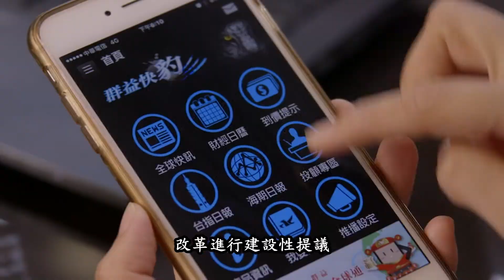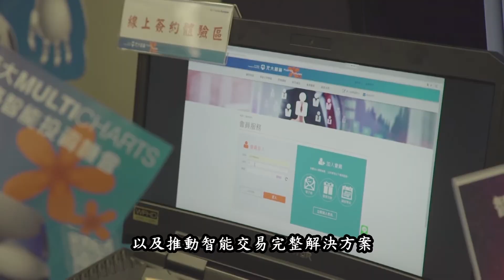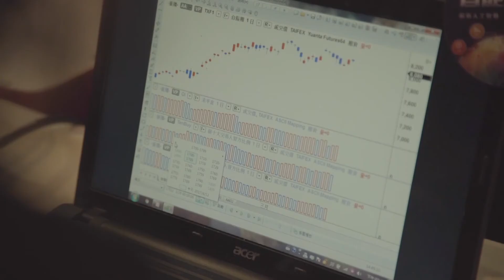第14屆金彝獎_傑出期貨人才獎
一. 毛振華 - 群益期貨股份有限公司 - 業務部執行副總經理
二. 高毅瑞 - 元大期貨股份有限公司 - 資深副總經理